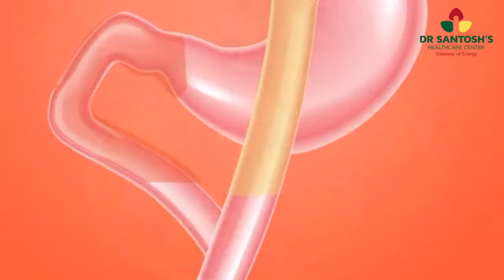आहार चिकित्सा Diet Therapy Aahar Chikitsa | How Mach & Time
Diet Therapy आहार चिकित्सा Aahar Chikitsa | How Mach & Time

Dear Friends,
We as a group are active in the field of natural therapy (Instruments / Services), leading to holistic healing.We are supplier of Acupressure, Magnet therapy, Yog, Acupuncture, Pyramid, Vaastu, Reiki, Feng-Shui, Naturopathy, Colour, Sound, Aroma, Massage, Bach-Flower, Punch-Karma, Nadi-Vigyan etc.We run practical training classes also at Andheri East near station, Mumbai. Encouraged by experience we have developed educational and training packages, which are imparted by highly experienced doctors and professors.We conduct workshops in Mumbai, which benefit our therapists and patients. We have many treatment centres in Mumbai and suburbs, where patients get benefit of alternative holistic healing therapy.We need therapists for treatment using various drugless natural therapeutic sciences in camps all our Mumbai and other cities. We promote these therapies in society, through "Health Awareness Programme".We have various Groups on WhatsApp / Telegram, anybody can get free information about Courses (Training classes), Seminars, Workshops, PDF e-books, new Products, Books, Awareness tips.This is non Professional Group for all health Conscience Persons, professionals and trainers. Main aim to make this group is all can get all updated News with T&C apply.  Regards;
  Kishor
ACi Acupressure Shop No.2, Satyendra Bhavan, Opp. Pinky Cinema, New Nagardas Road, Near Station, Andheri -East, Mumbai -69Ramesh M 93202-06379, 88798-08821